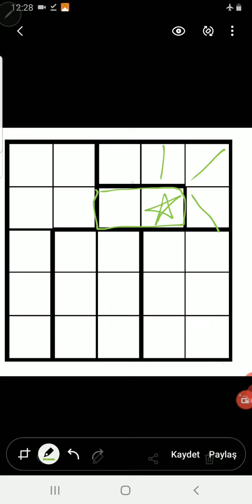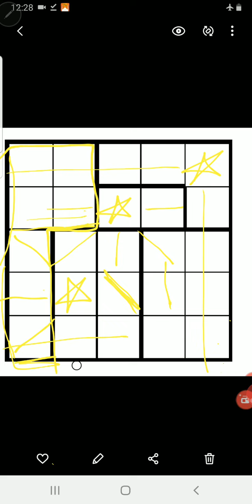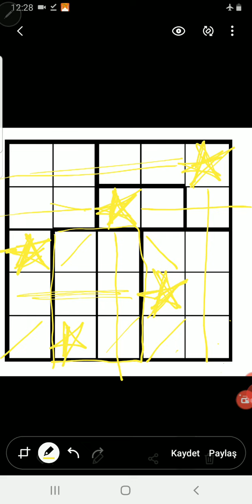YILDIZ SAVAŞLARI (AKIL VE ZEKA OYUNLARI )